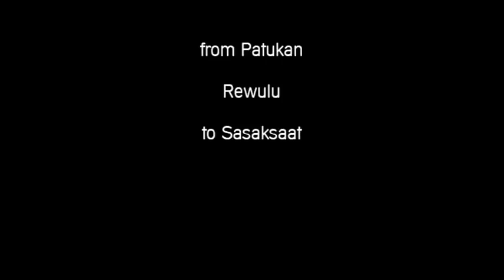Kereta Api Indonesia VI (Video Compilation of Indonesian Train)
Video kompilasi kereta api di Indonesia